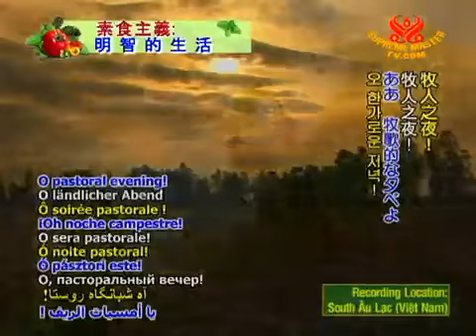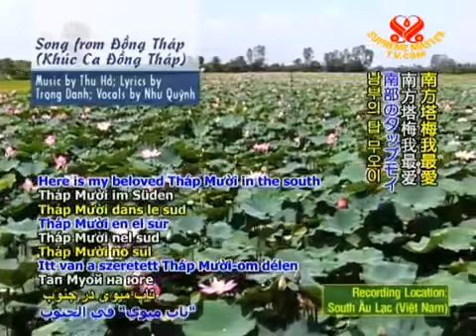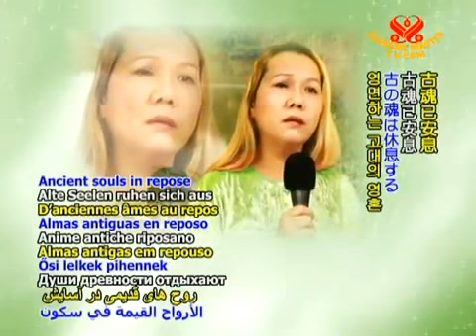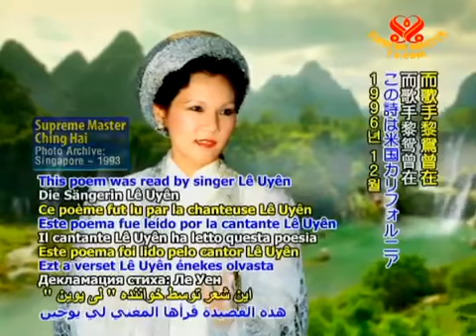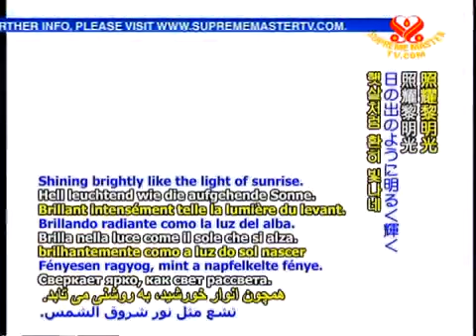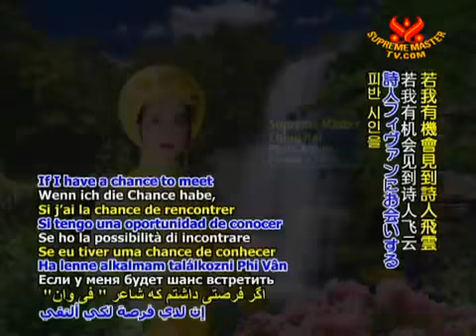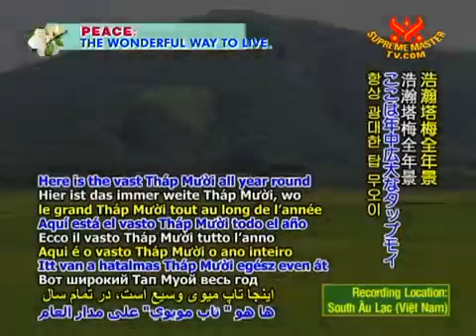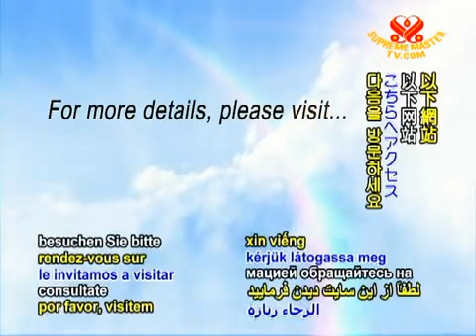Khúc ca Mừng tuổi Sư Phụ-full sub-chinghai-music